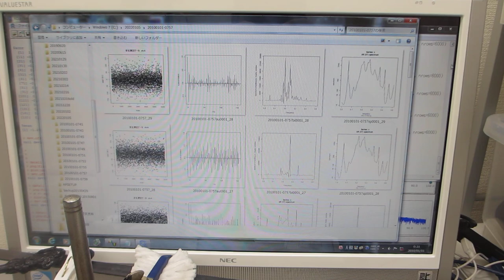超音波プローブの発振制御による、鋼材板の表面改質（超音波システム研究所）